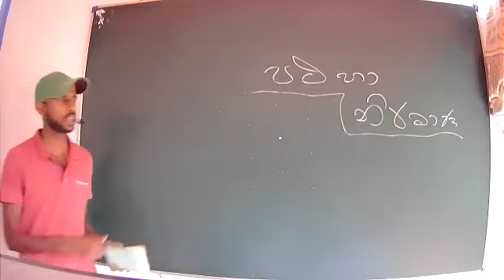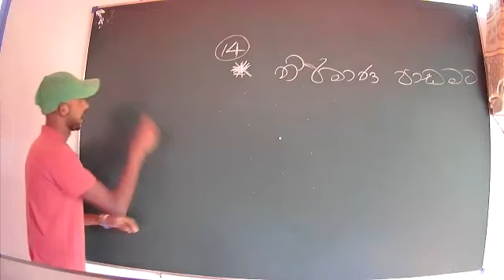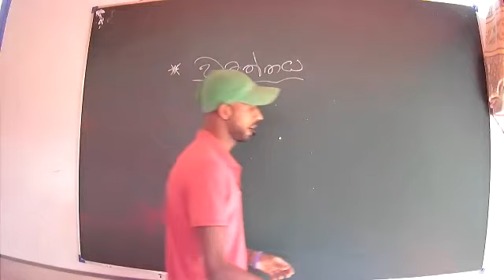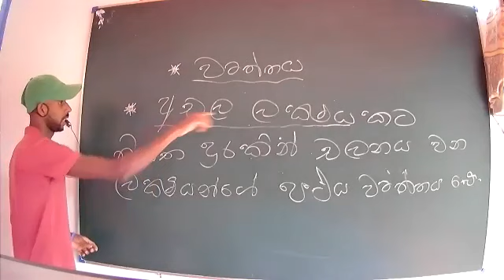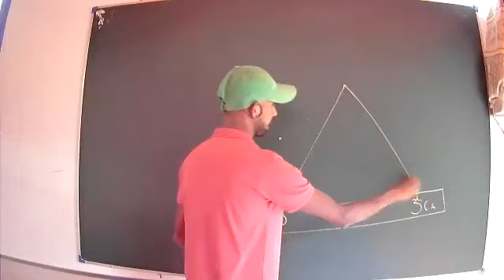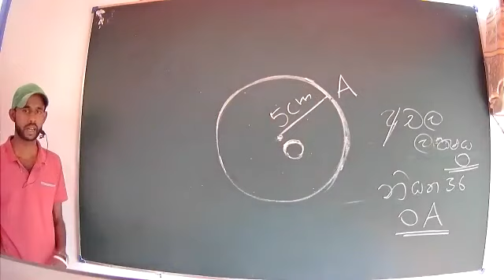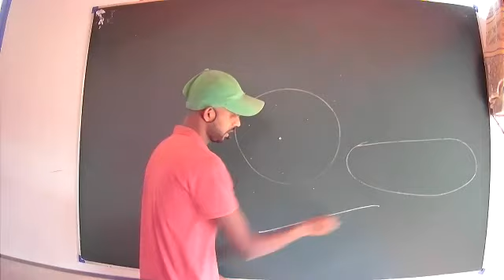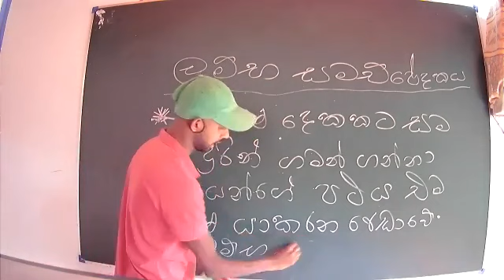09 පථ හා නිර්මාණ 1 කොටස . whats app sk herath078 26 79 871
09   patha ha nirmana 1 kotasa.   sk herath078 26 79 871